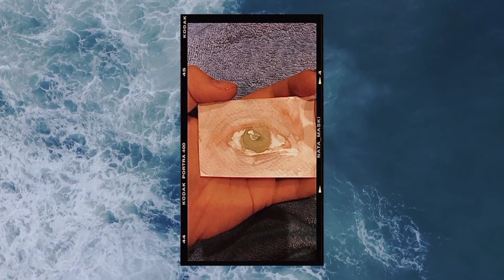СКЕТЧБУК. MY ARTWORKS | WATERCOLOR PORTRAIT, PENCIL SKETCHES, GOUACHE | MY SKETCHBOOK | RIMONCC